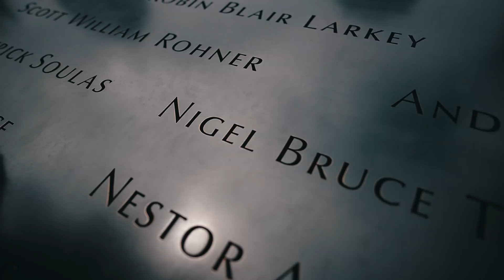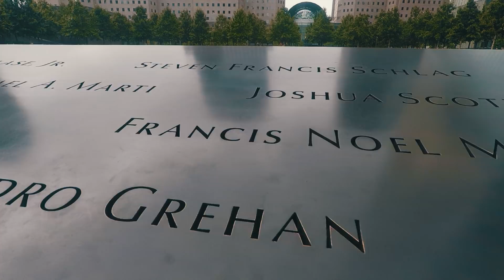9/11 MEMORIAL, m-a emotionat PANA LA LACRIMI 😥 VLOG #6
Dacă ar fi să aleg un loc în New York unde mi s-a făcut instant „pielea de găină”, acesta ar fi cu siguranță 911 Memorial. Am rămas mută si cu inima franta.